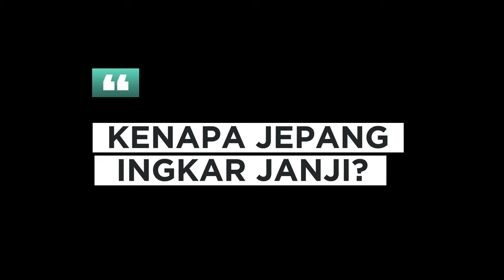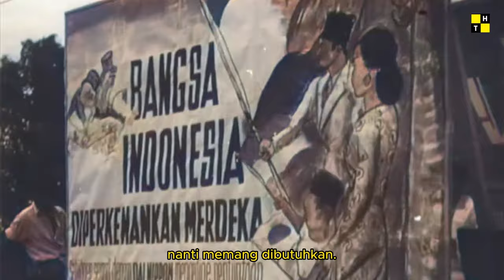KENAPA JEPANG INGKAR JANJI INDONESIA MERDEKA? (1942-1945)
Pada 7 September 1944, Jenderal Kuniaki Koiso memberikan janji kemerdekaan kepada bangsa Indonesia. Janji tersebut berisi jaminan dari Kekaisaran Jepang untuk memberikan kemerdekaan kepada Indonesia suatu saat nanti. Saat itu, posisi Jepang dalam Perang Dunia II semakin terimpit oleh Sekutu.

Janji Indonesia Merdeka dari Jepang ini kemudian dipenuhi pada 12 Agustus 1945, ketika Soekarno, Hatta, dan Radjiman bertemu Marsekal Hisaichi Terauchi, pemimpin militer tertinggi Jepang untuk kawasan Asia Tenggara.

Namun, akibat Jepang menyerah tanpa syarat pada Sekutu, Jepang terpaksa mengingkari janji Indonesia merdeka.

Bab Video
00:00 Janji Indonesia Merdeka
01:20 Pidato Saiko Shikikan Yamamoto
02:20 Pidato Soekarno
04:45 Janji Marsekal Hisaichi Terauchi
06:00 Alasan Jepang Janji Indonesia Merdeka
07:06 Jepang Ingkar Janji